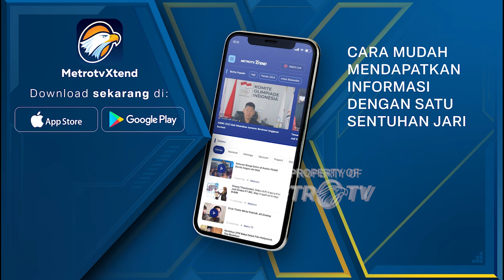Menpora Investigasi Larangan Paskibraka Berjilbab [Metro Hari ini]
MetroTV, Kemenpora tengah melakukan investigasi terkait larangan pemakaian jilbab bagi anggota paskibraka nasional 2024. Menpora juga telah meminta klarifikasi dari badan pembinaan ideologi pancasila atau bpip terkait polemik tersebut .